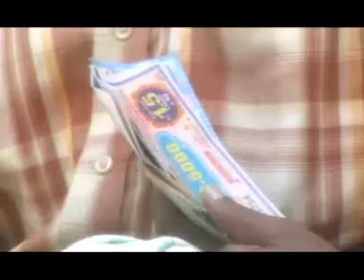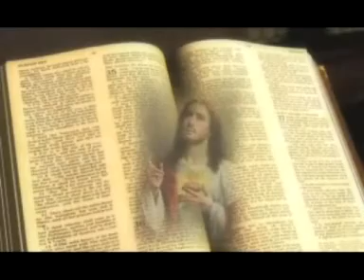En Abhayam.wmv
En Abhayam is a Christian Devotional song for Blinds and Handicapped.